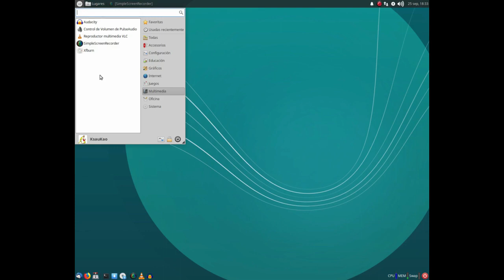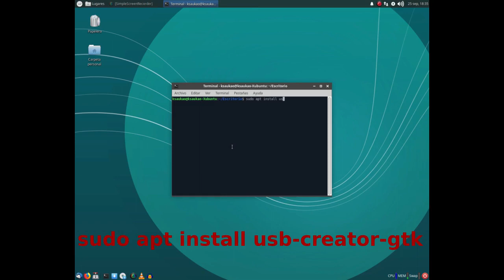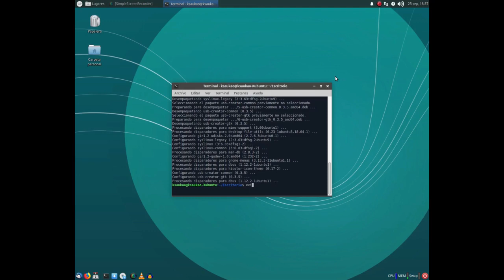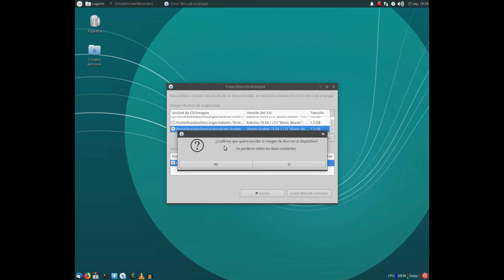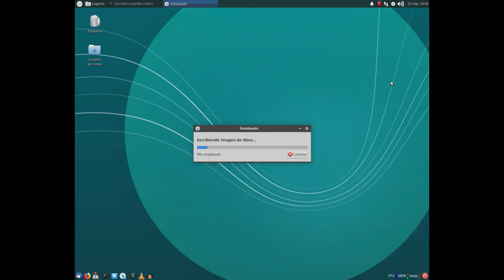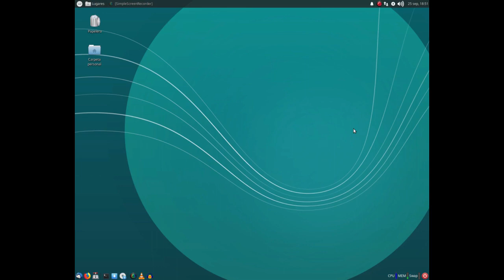Instalar usb creator en Xubuntu (Castellano)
Programa para crear "USB live" para poder probar o instalar sistemas GNU/Linux. Una alternativa a Multisystem, Unetbootin, etc...  El ejemplo está realizado en la versión 18.04
Para instalarlo:
sudo apt update
sudo apt install usb-creator-gtk